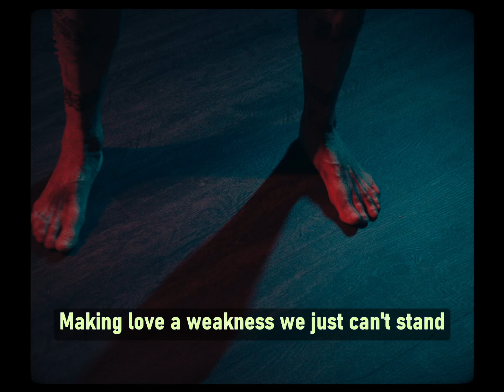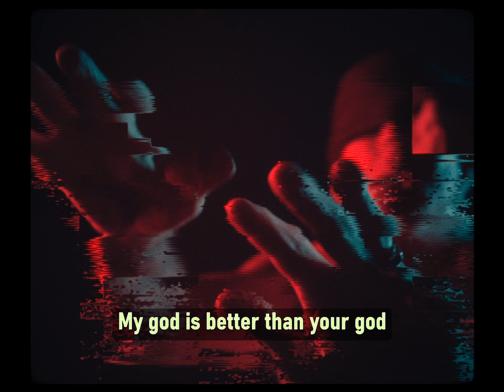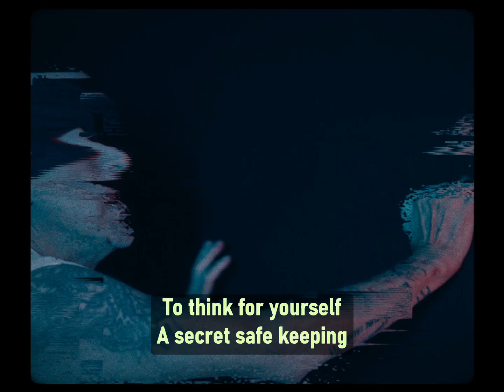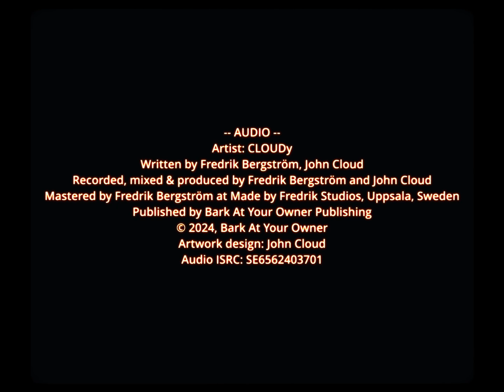CLOUDy - Two Thousand Twenty F#%ked If I know?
P & C 2022 Bark At Your Owner
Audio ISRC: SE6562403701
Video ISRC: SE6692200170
Music written by CLOUDy and Fredrik Bergström. Recorded and mastered by Fredrik Begström.
Produced and Mixed Fredrik Bergström with input by CLOUDy.